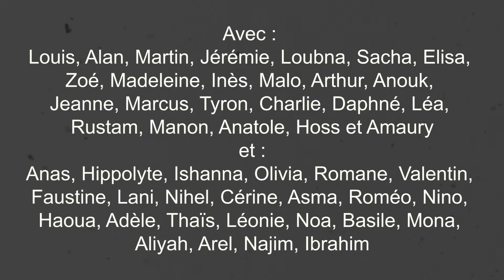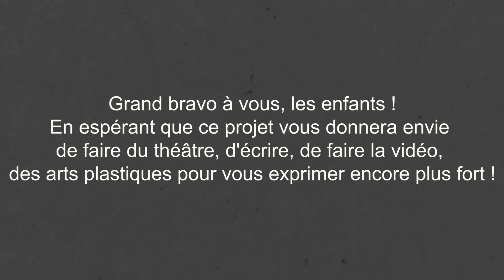EtonNantes Origines à l'école Ledru Rollin 2021 2ème partie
Depuis 2015, les artistes du Thermogène explorent la notion de Matrimoine : valorisation de la parole des femmes, des invisibles, des oublié.es, des sans-voix.
Avec le projet ÉtonNantes Origines, entre 2019 et 2021, sinuant entre les contraintes COVID, ils ont accompagné près de 360 écoliers nantais, dans la réalisation d'un film inspiré par la parole de leurs aînées.
Récolte de témoignages, réalisation de vidéos, création d'ambiances sonores et bruitages...
Les enfants ont fait preuve d'une grande créativité et d'un bel esprit critique. Et cette aventure reste inoubliable !

Thermogène Média 2021

l'équipe du Thermogène :
Erwan Foucault & Ana Igluka, Cécile Liège / Le Sonographe, Jérôme Bréthomé, Françoise & Cathy.